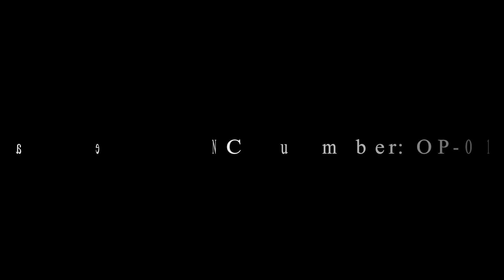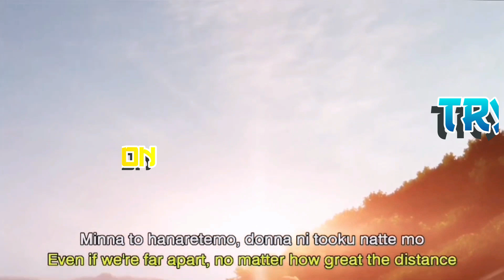Backstory: Big Mom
S.C.P. Multiverse
Case Number: OP-1: Big Mom

This...is Backstory.

Welcome to the Show, we're glad you've come, bring your friends and get ready for an experience unlike anything you've ever seen before, we're pushing for 1000 subs, and while that's certainly a lofty goal, I'm sure we can reach it...one thing's for sure, you keep watching, and I'll keep putting up content, thanks again for watching this video!
___________________________________________________________________________________"Enter at your own peril, past the bolted doors where Impossible Things May Happen...That The World's Never Seen Before."-Makoto Iwamatsu (Dexter's Laboratory)

My Discord Server is now open to the entire fanbase. Newly remodeled, come and join The Afro Nation today!